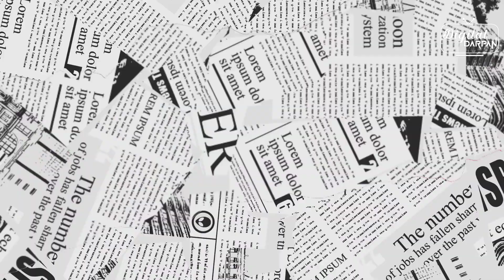উল্টোডাঙ্গা পল্লীশ্রী পূজো প্রস্তুতি